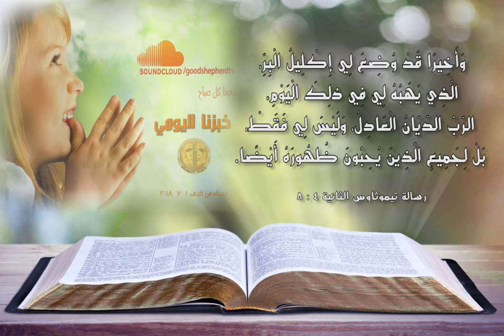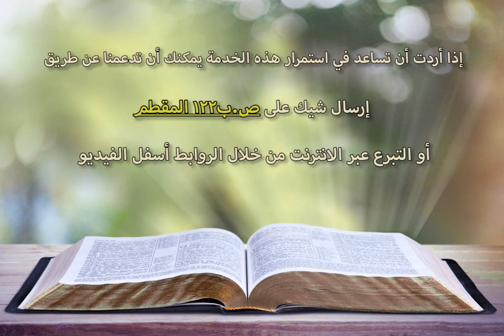إكرام وتعويض المسيح للنفس الأمينة - خبزنا اليومي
إذا أردت أن يصلك تأمل روحي جديد كل صباح .. اضغط علي الرابط التالي